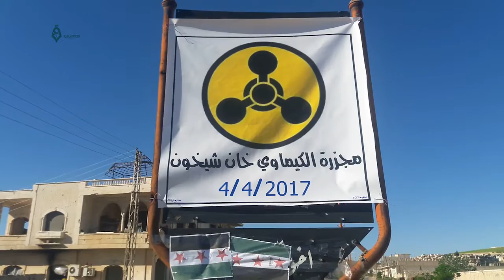وقفة احتجاجية في خان شيخون تستنكر الصمت الدولي حيال مجازر النظام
نظم مدنيو وأهالي مدينة خان شيخون بريف إدلب وقفة احتجاجية استنكروا خلالها صمت المجتمع الدولي تجاه مجازر النظام السوري بحق المدنيين